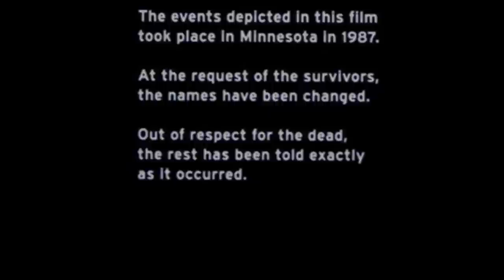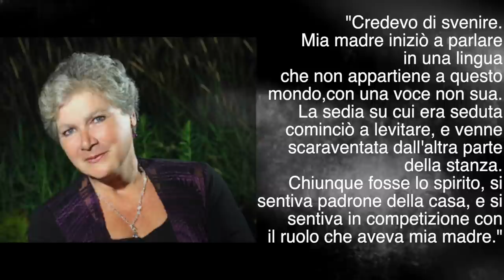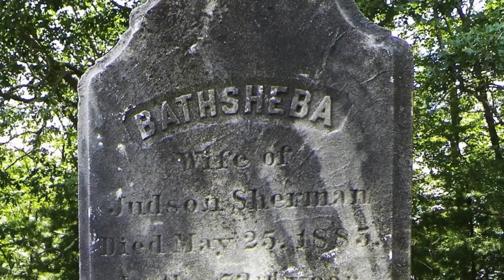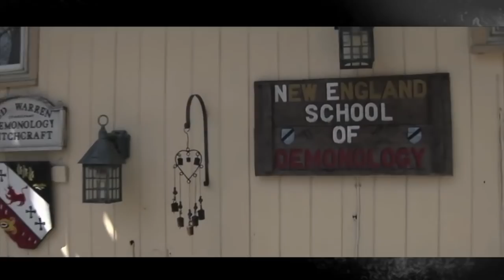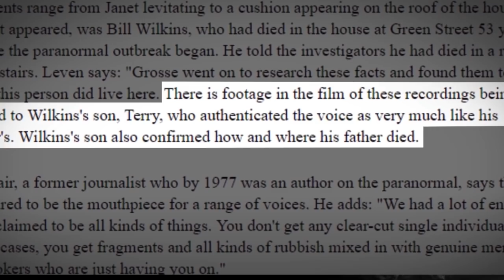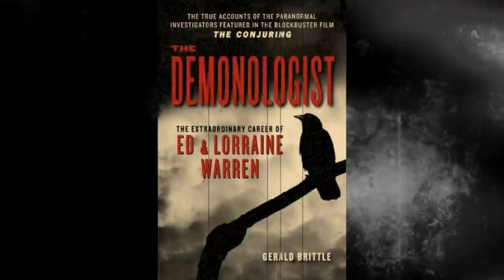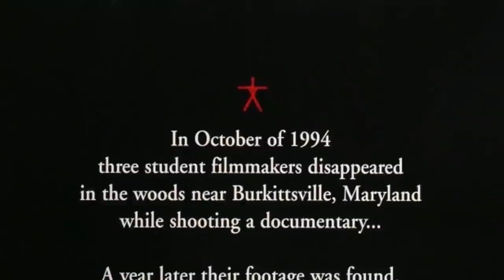La VERA storia dei Film The Conjuring: cosa accadde VERAMENTE?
Vi siete mai chiesti quanta verità c'è dietro ai film dell'universo The Conjuring?
The Conjuring clips
The Conjuring - il caso Enfield clips.